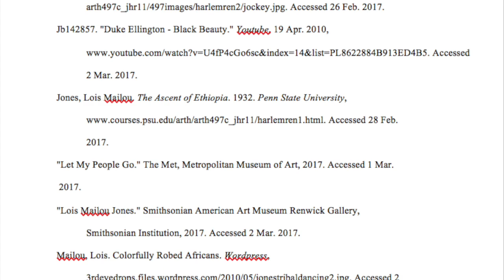Visual Art in Harlem Renaissance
This video is visul art in the Harlem Renaissance